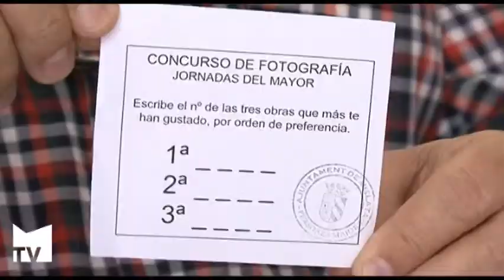Concurso de fotografías en las Jornadas del Mayor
El acto de inauguración tuvo lugar en el Hogar del Sur con la asistencia del alcalde y concejales de la corporación.